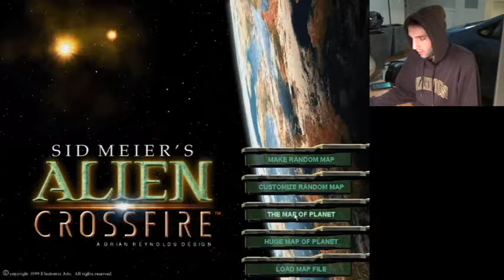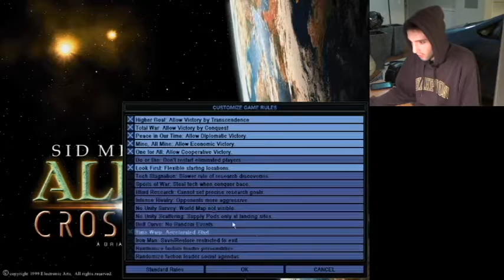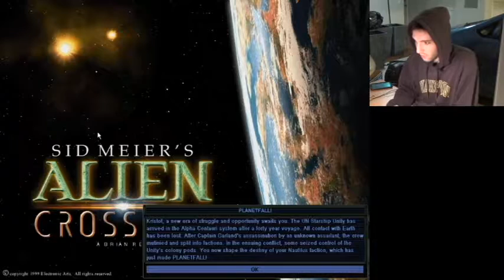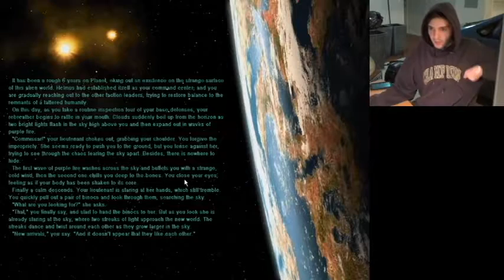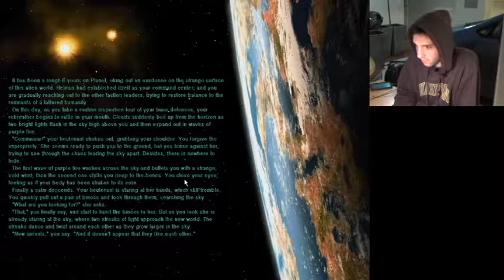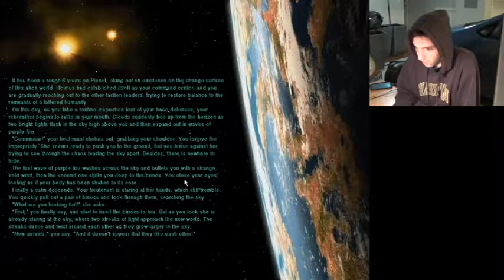Alpha Centauri: Vapenation - episode 1 - The Comussar Show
The very first fan of The Comussar Show and some uncouth political humour.